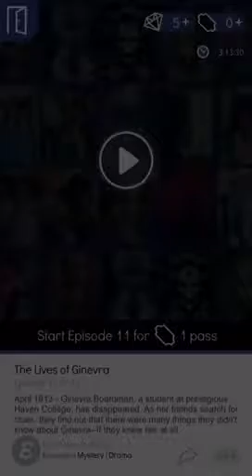The Lives of Ginevra ep 10: The imposter!